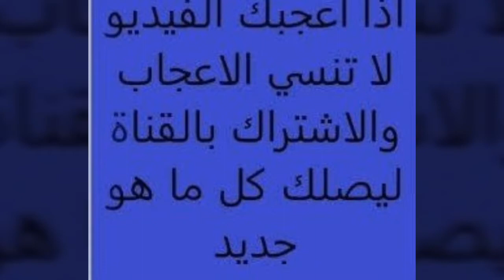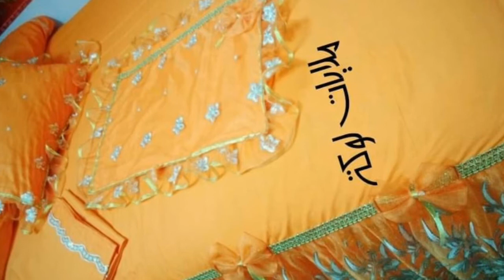اجمل ملايات بكرانيش سواريه وساري هندي تفصيل/اجمل ملايات بكرانيش ساري هندي وسواريه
تشكيلة من ملايات سواريه وساري هندي
ملايات سواريه
اطقم سواريه
ملايات سواريه تفصيل
اطقم سواربه تفصيل
خياطة اطقم سواريه
تفصيل ملايات سواريه
اكبر تشكيل لاطقم السواريه

bookmarks
hamsty om hams👇👇